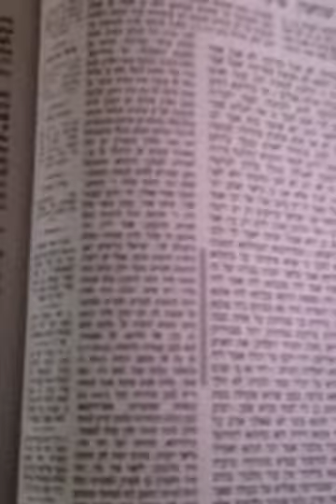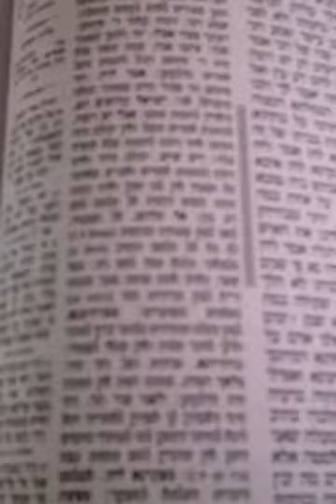Que significa realmente que el Tzaddik es mayor en su muerte que en su vida?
Es cierto que el Talmud justifica la idea de que los Tzaddikim son mas present en este mundo que cuando estaban vivo en este mundo fisicio? Acaso no estan ensenando que son casi omnipresente? o puede ser una idea totalmente differente? Perek Rishon Julin 7b